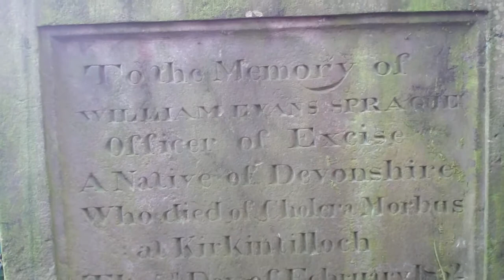Excise Officer Gravestone Auld Aisle Cemetery Kirkintilloch East Dunbartonshire Scotland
Tour Scotland video of an Excise Officer gravestone in the Auld Aisle cemetery on visit to Kirkintilloch, East Dunbartonshire.